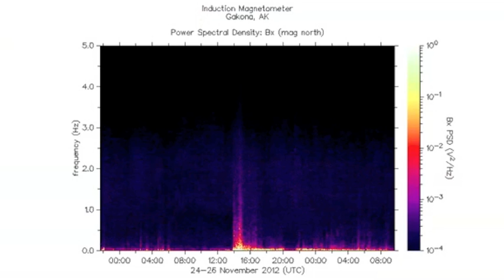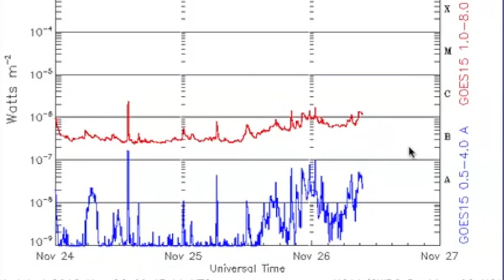3MIN News November 26, 2012: Watches Begin, more CMEs on the way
China: Xinhua, China.org, Chinadaily
Russia: Ria Novosti
Israel: Jerusalem Post, Israel National News, Haaretz
M/E: ArabNews, AlJazeera